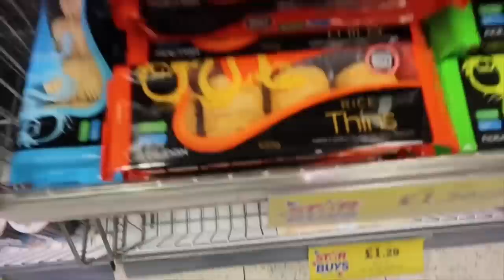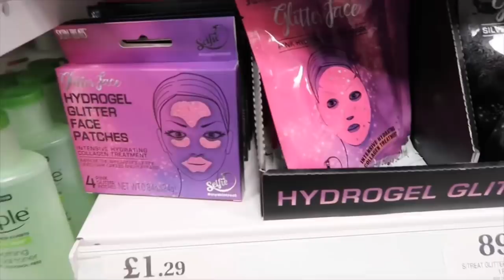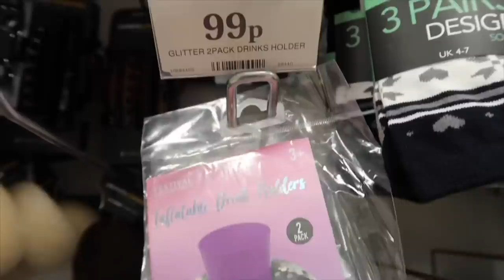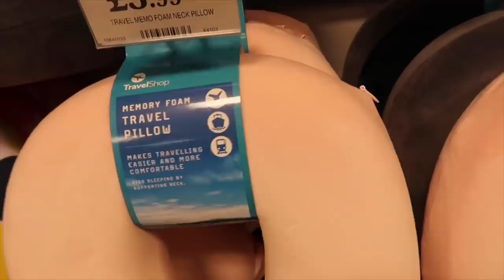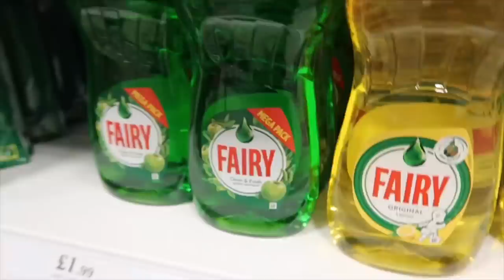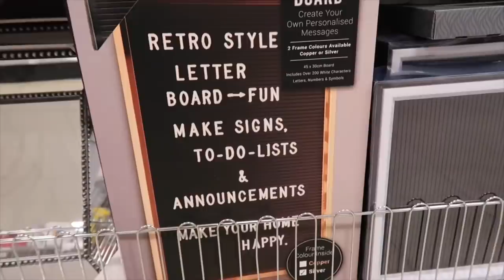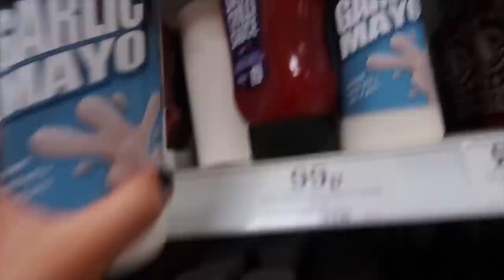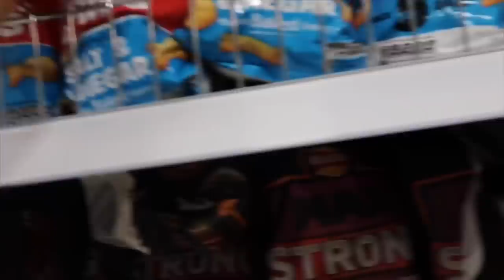COME SHOP WITH ME IN HOMEBARGAINS! | NEW IN SEPTEMBER 2019 | HARRIET MILLS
Hello my lovelies and welcome back to my channel today’s video was a hit last time and you all seemed to enjoy it and I love filming come shop with me’s to so here is another one and I hope you all enjoy it! ☺️

Thank you so much for supporting me channel 💗💗